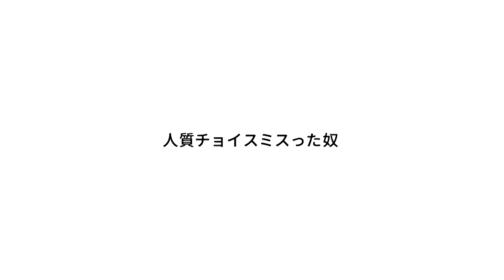2億回記念！本気ネタ！『人質チョイスミスった奴』【JARUJARUTOWER】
ジャルジャルが毎日１本ネタを無料配信するYoutube公式チャンネル「JARU JARU TOWER」で配信している動画の合計再生回数が2億回を突破しました。

２億回再生突破を記念して、過去に発売された13本のDVD「ジャルジャルのあじゃら」～「ジャルジャルのそじゃら」に収録されているネタの中から、厳選した約20本のネタを、一挙に無料追加配信いたします。